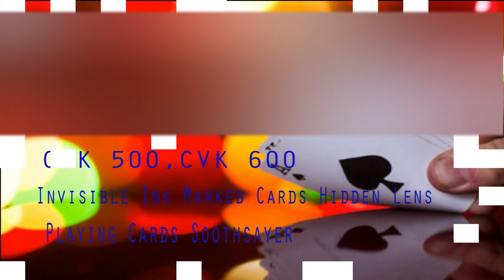Cheating In Latest wallet Purse Card Changer For Teen Patti Game Device PH:-9999994242